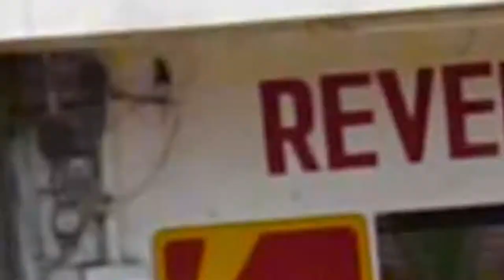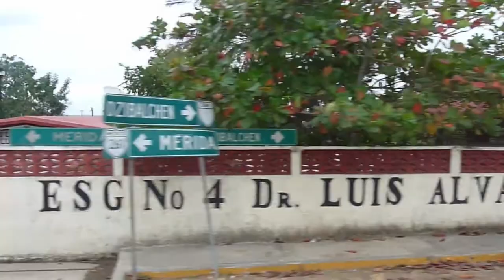Very Rare Version of Fandango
Since early 80's I got this rare and very good version from a demonstration audiotape  from Pioneer. It's played by Fantastic Orchestra. Films and photos have been made in Mexico, Belize, Guatemala, El Salvador, Honduras and Nicaragua during a 6 month trip around Central America in 2009

Dans le début des années 80, j'ai trouvé cette version rare et très bonne à partir d'une cassette audio de démonstration de Pioneer. Les films et photos ont été réalisés au Mexique, Bélize, Guatemala, El Salvador, Honduras et Nicaragua durant un voyage de 6 mois en Amérique Centrale en 2009

A principios de los 80, encontré esta versión rara y muy buena de un casete de audio de demostración de Pioneer. Las películas y fotos se hicieron en México, Belice, Guatemala, El Salvador, Honduras y Nicaragua durante un viaje de 6 meses a Centro América en 2009